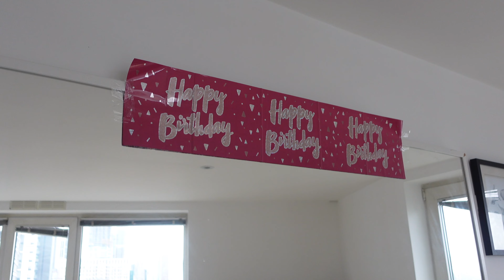birthday girl: celebrating in london with friends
Hey everyone!
Another one from me here in London. Here's everything I did in March including celebrating my birthday at Novikov, rearranging my flat and exploring more London!

Filmed on:
Sony ZV1 and iPhone 13 Pro Max